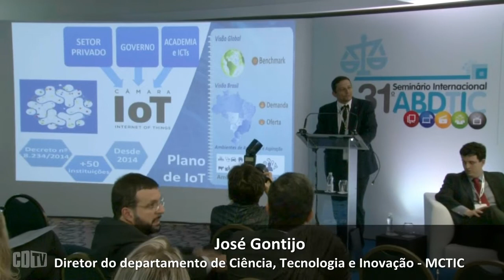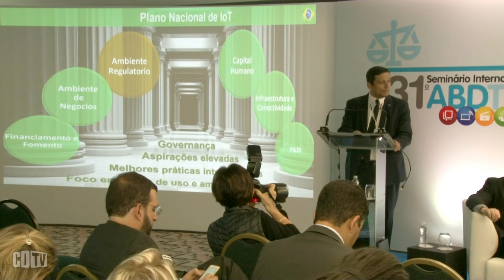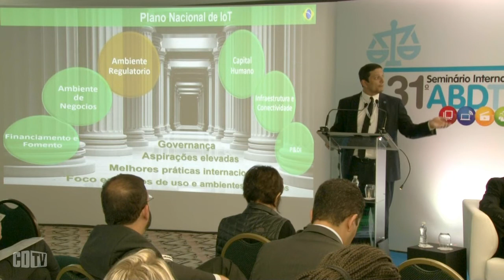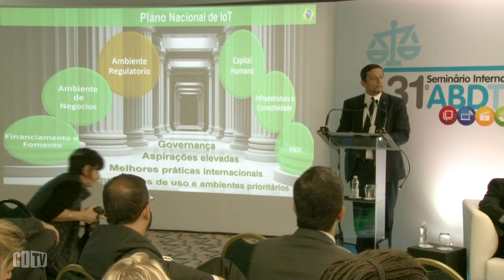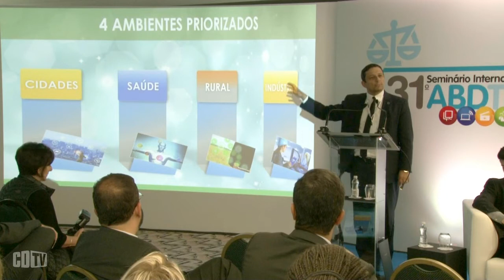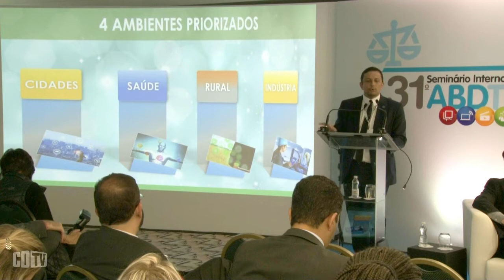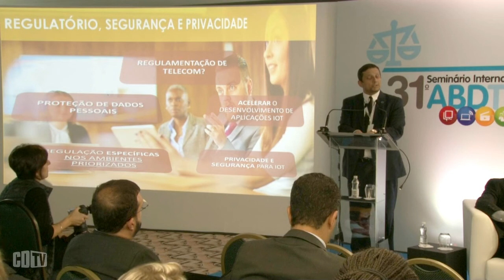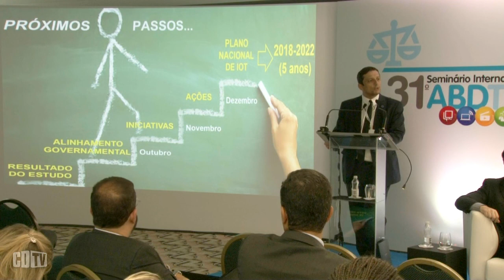Se IoT for para Anatel, tem que mudar mais de 40 normas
Em sua apresentação no 31º Seminário ABDTIC, o diretor do departamento de política industrial do Ministério de Ciência, Tecnologia, Inovações e Comunicações, José Gontijo,discorreu sobre a elaboração do Plano Nacional de Internet das Coisas. Falou ainda sobre a tributação possível nos serviços de IoT e foi direto: se IoT fica sob o crivo da Anatel terá de ser feita mais de 40 mudanças em normas em vigor. Assistam a apresentação.